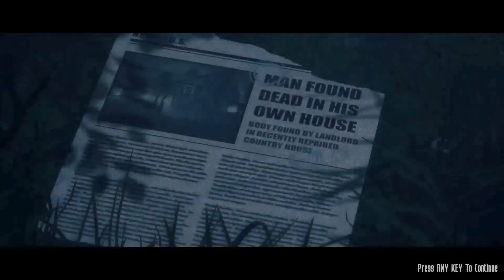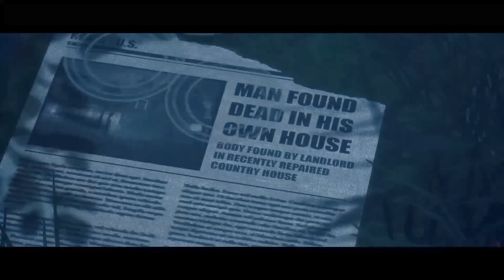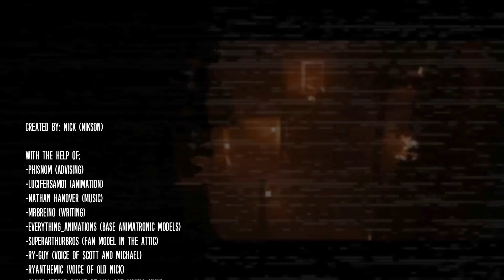The Joy Of Creation: Story Mode ENDING - Night 5: Attic (No Commentary) (FNAF Horror Game 2017)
The Joy Of Creation: Story Mode Walkthrough Gameplay Part 5 - Night 5: Attic (No Commentary Playthrough Let's Play) (FNAF Fan Made Indie Horror Game 2017)

This full game complete walkthrough will include all nights, all cutscenes game movie cinematics, all jumpscares and scary moments, all secrets and easter eggs, full main story and all endings of the game.